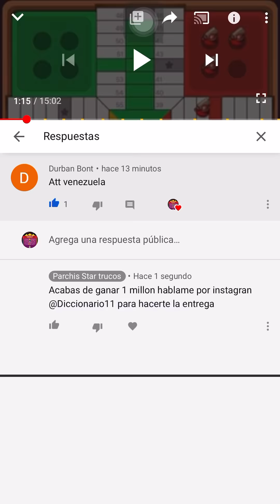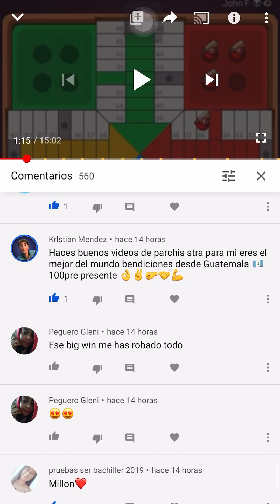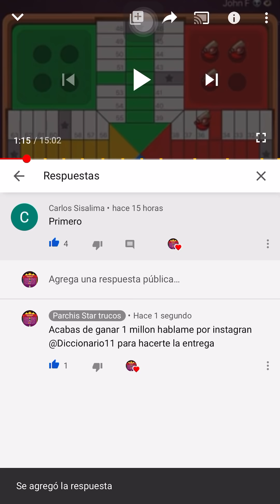Como ganar varios (BIG WIN) sin perder ninguno😱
Únete y recibe oro gratis y más beneficios

         👇Este canal contiene👇
Parchis RD
2 contra 2 en parchis star
4 jugadores en parchis star
2 contra 2 en parchis star
4 jugadores en parchis star
Parchis 2020
Jugando con los suscriptores
2 contra 1 parchis star
2 vs 1 jugador
Concurso
Pamdemia
2020 mejores videos en parchis star
Usa videos
Publicidad
Juegos para entretener la pendemia
All in
Matar desafio
Rey desafio